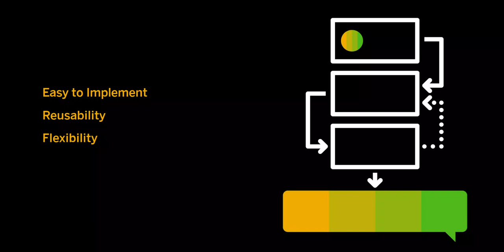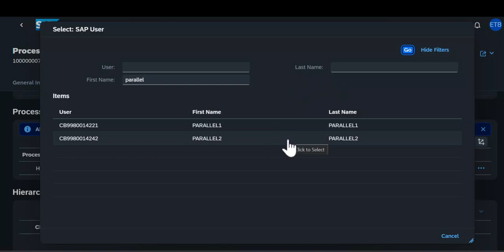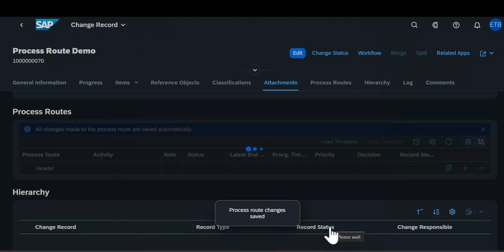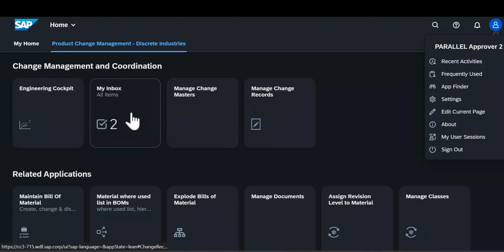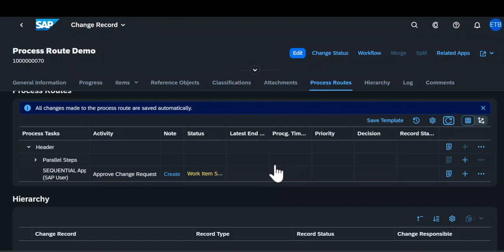SAP Process Route Configuration in Cloud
Are you interested in creating a Process Route in cloud? Here's a simple example to get you started on how you can configure it to suit your business needs.